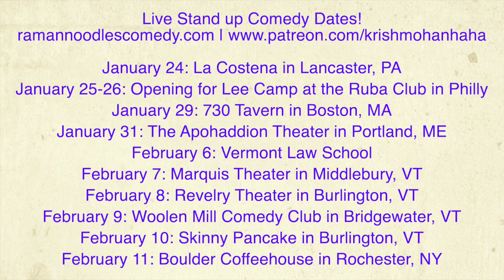Continued Proganda Against Candidates For The Working Class! Bernie Vs Warren [The Dispatch]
The working class and the poor are constantly over-worked. And candidates that fight for them are smeared and lied about. That's the case with Bernie Sanders as Elizabeth Warren is smearing him this time.